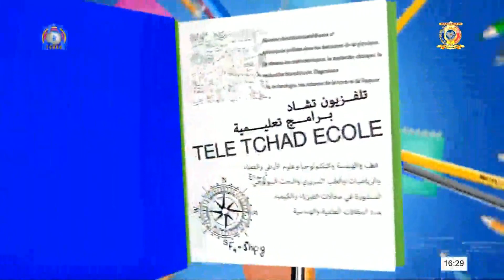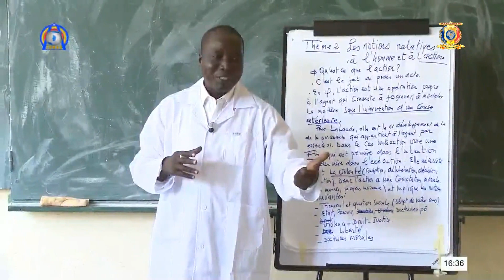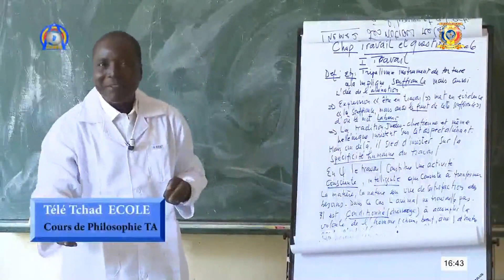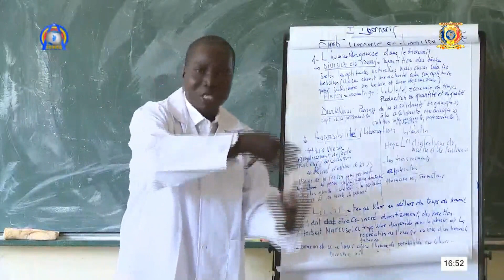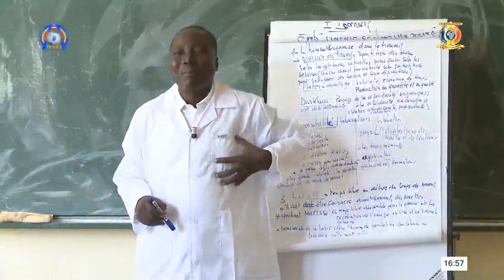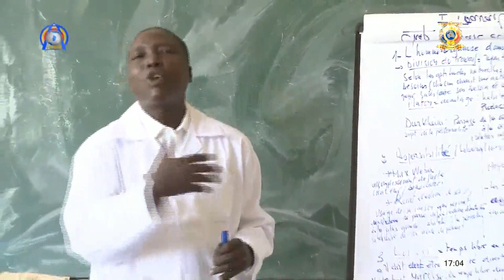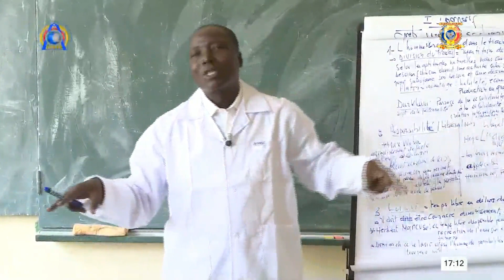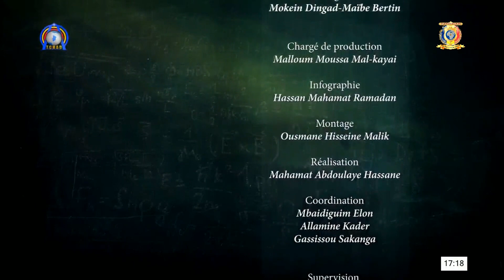TELETCHAD ECOLE | PHILOSOPHIE | LES NOTIONS RELATIVES À L'HOMME ET À L'ACTION